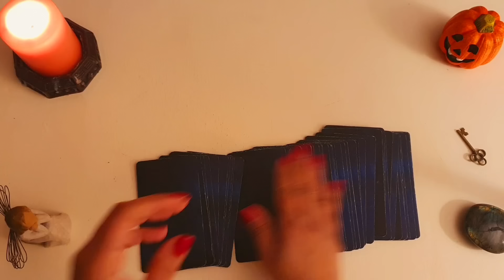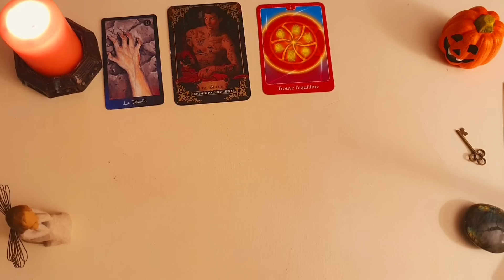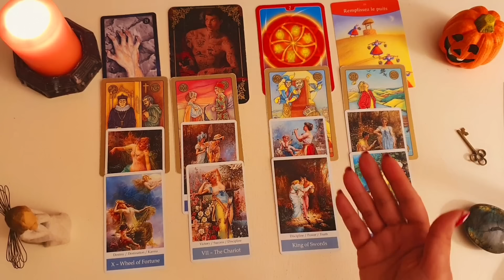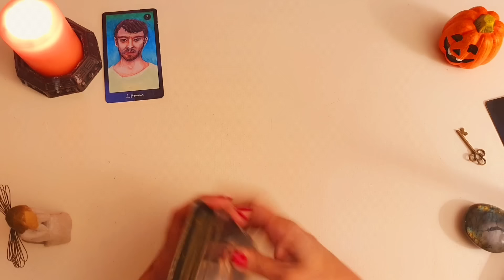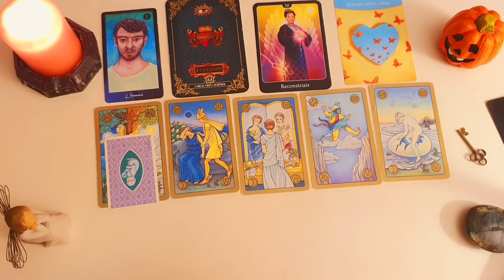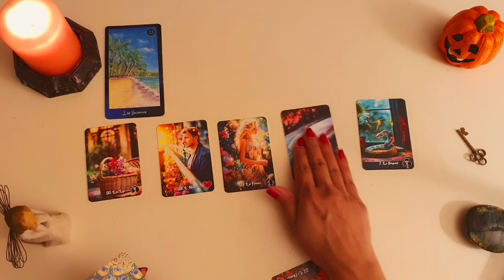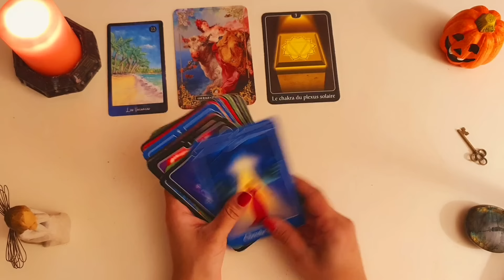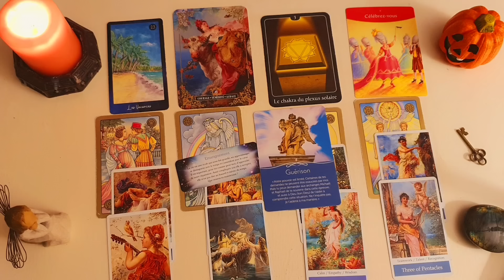چه روحی در کنار شماست و چه تاثیری در زندگیتون داره؟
مقدمه  00:00

انتخاب اول  02:06

انتخاب دوم  15:44

انتخاب سوم  32:01